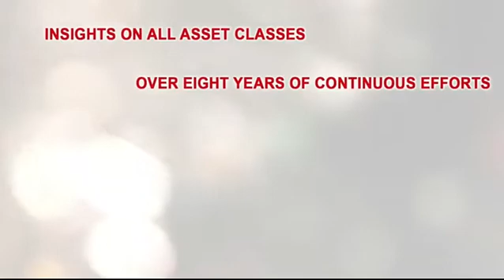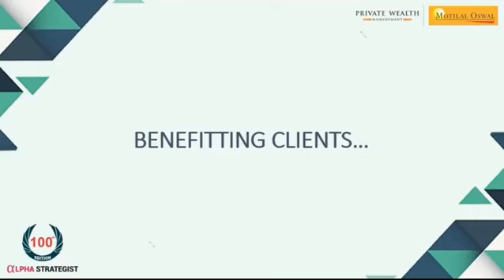Hear from the industry experts & our investors about Alpha Strategist